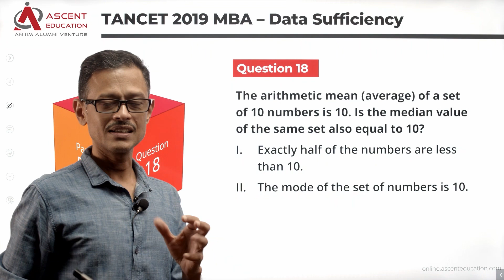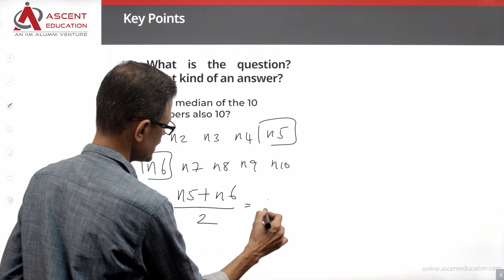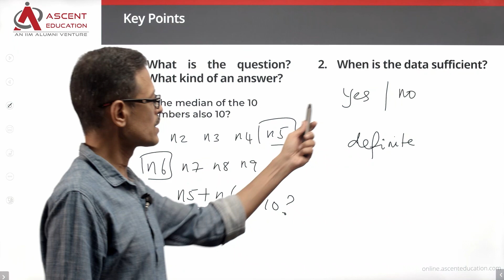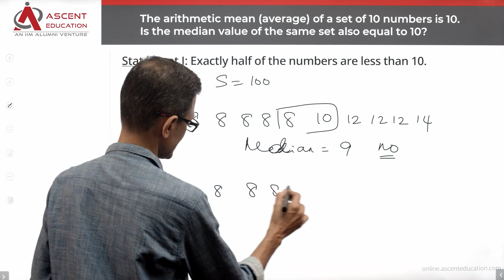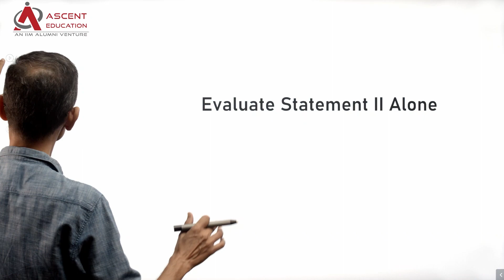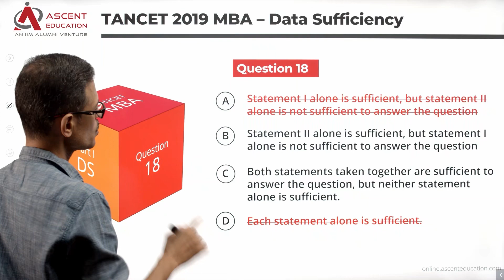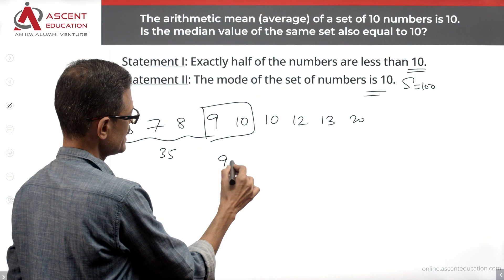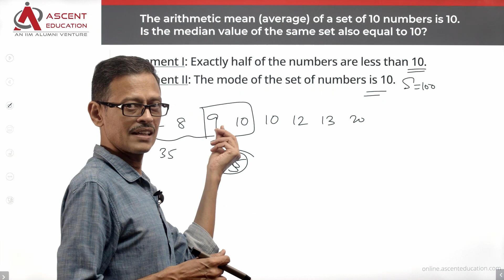TANCET DS Q18 | TANCET 2022 Prep | Anna University MBA Entrance | TANCET 2019 Paper Solution - Q18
TANCET 2022 applications are now live. Anna University MBA exam-க்கு படீங்க. Past year TANCET exam paper solutions பாத்து கத்துக்கங்க.

Free TANCET MBA Live Online Demo Classes | இலவச TANCET MBA நேரடி ஆன்லைன் டெமோ வகுப்புகள் @

Data Sufficiency Practice | TANCET 2019 MBA Paper - Question 18 | TANCET MBA Preparation

This is an interesting data sufficiency question from the topic Statistics. Tests our understanding of average and median of a set of numbers. A medium difficulty question.

Question:
The arithmetic mean (average) of a set of 10 numbers is 10. Is the median value of the same set also equal to 10?

i. Exactly half of the numbers are less than 10.
ii. The mode of the set of numbers is 10.

Answer Options:
A. I alone is sufficient while II alone is not sufficient
B. II alone is sufficient while I alone is not sufficient
C. Both statements taken together are sufficient to answer the question
D. Each statement alone is sufficient.